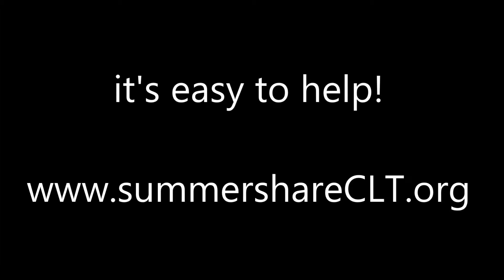SummerShare 2015 UMC Laundry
Each year Urban Ministry Center helps homeless neighbors by providing over 6,000 loads of laundry - that does not even include the thousands of loads of towels we do each year for the soup kitchen and the showers. We are ALWAYS in need of laundry detergent.